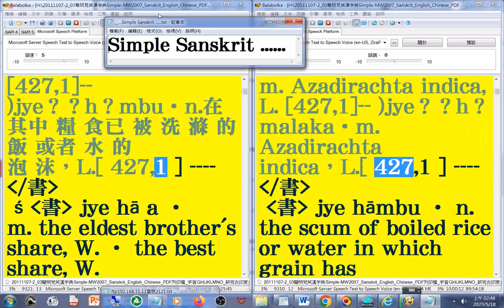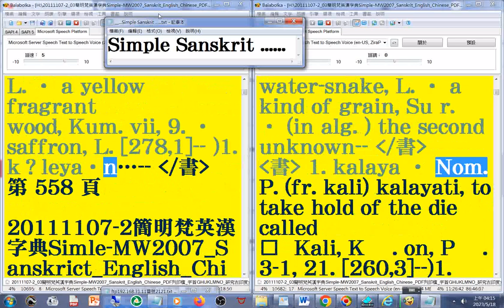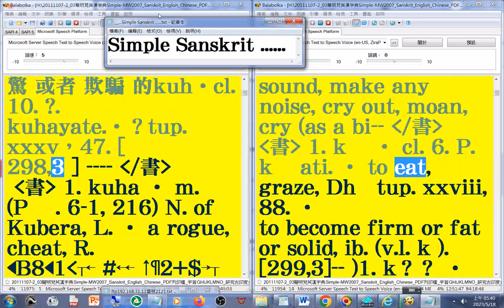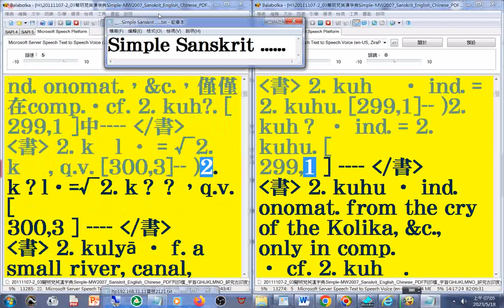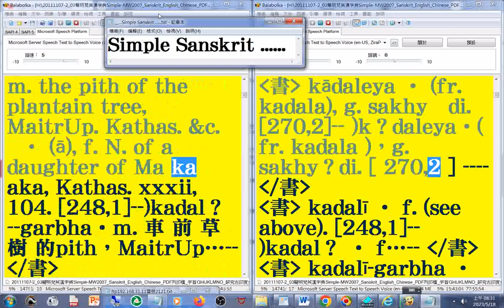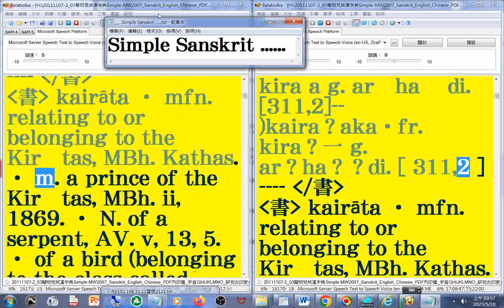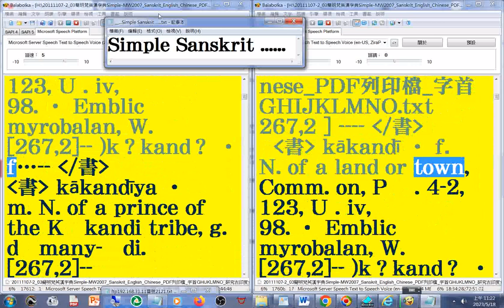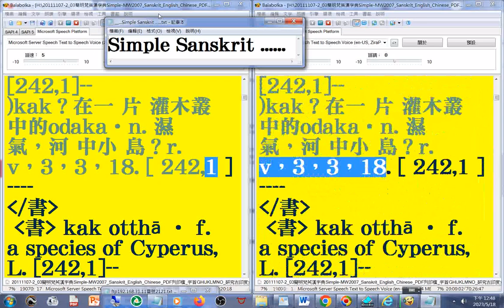有聲書 51(50...53)美語發音 (轉寫符號字朗讀時會消失)20111107-2簡明梵英漢字典p.499...705a字首GHIJKLMNO(ja 03...ka01) Sanskrit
_Simple-MW2007_Sanskrit_English_Chinese__part